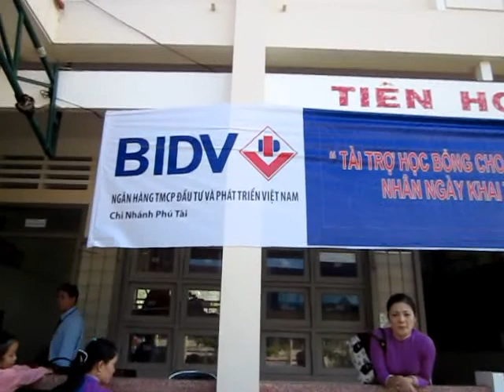KHAI GIẢNG + HỘI NGHỊ CNVC + ĐẠI HỘI